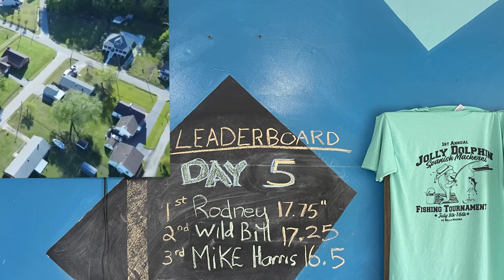Day 5 Leaderboard update| 1st annual Jolly Dolphin Spanish Mackerel Tournament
Day 5 leaderboard update. Jolly Dolphin Spanish Mackerel Tournament.